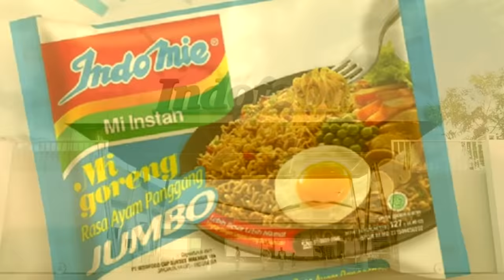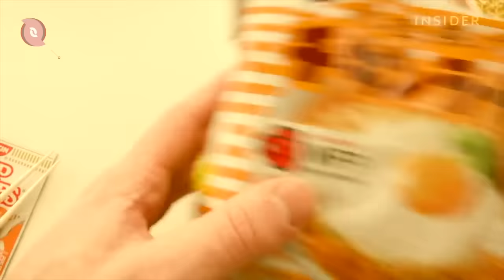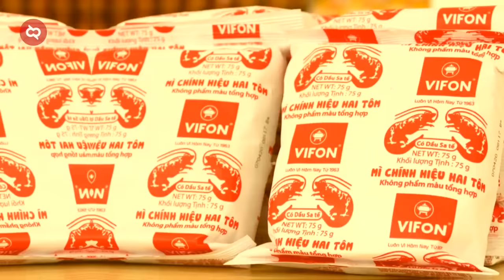Sering Dimakan Tapi Ga Tau Prosesnya? Begini Rahasia Pabrik Produksi Indomie Raja Mie Instan di Asia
Ada nih satu sosok yang juga bisa dibilang pahlawan tanpa tanda saja bagi kita semua yaitu mendiang ibu Nunuk Nuraini. Bagi kamu yang asing dengan si ibuk tadi, dia tuh orang yang berperan sebagai kepala koki di dapur Indomie alias sang peracik bumbu mie instan legend favorit kita semua. Di video kali ini, kita berkunjung ke pabrik mie instan untuk melihat bagaimana makanan sejuta umat ini dibuat dalam dpProses berikut.